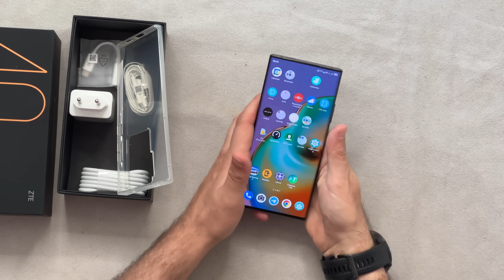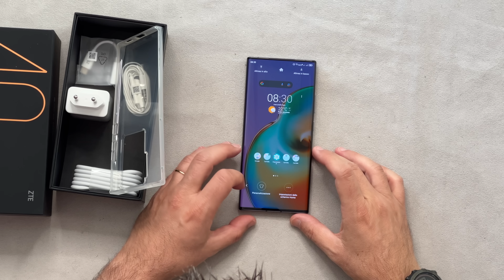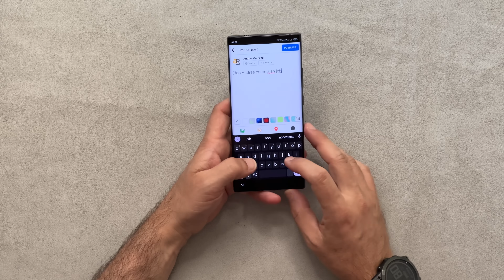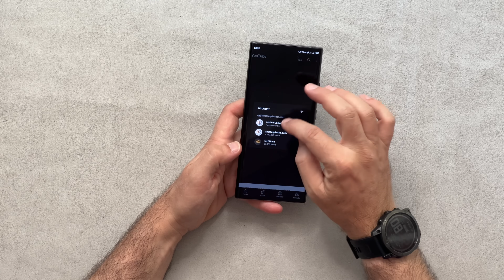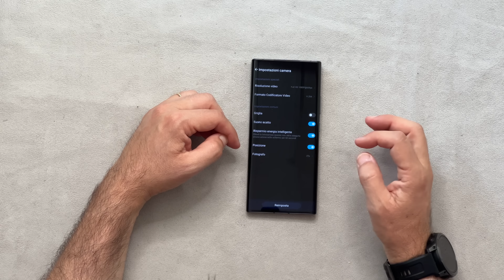SENZA TACCA! Ma ancora COMPROMESSI. Recensione ZTE AXON 40 ultra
Odiate notch e fori vari sui display? Questo potrebbe essere lo smartphone perfetto per voi perché ZTE non si arrende e ci prova ancora con una camera nascosta sotto al display AMOLED migliorata! Risultato? I passi in avanti sono stati fatti ma bisogna ancora scendere a qualche compromesso.